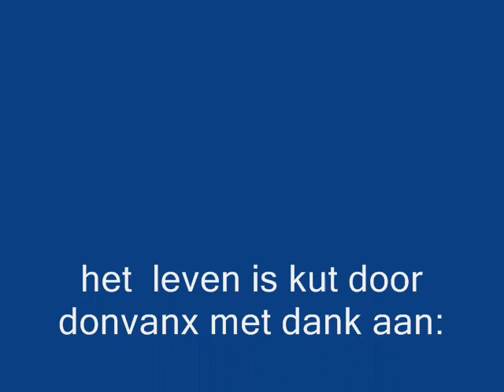het leven is kut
mijn eerste film. reacties zijn welkom :P